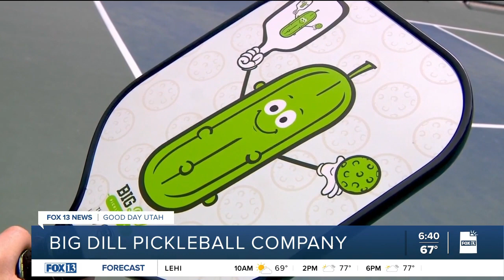Utah woman's pickleball business is a 'big dill'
Utahns are not only playing pickleball, but they’re turning the fast-growing sport into a money-making business.

Katy Luxem, founder & CEO of Big Dill Pickleball Co., is one of them. She started her small business in 2020 as more people discovered pickleball during the pandemic.